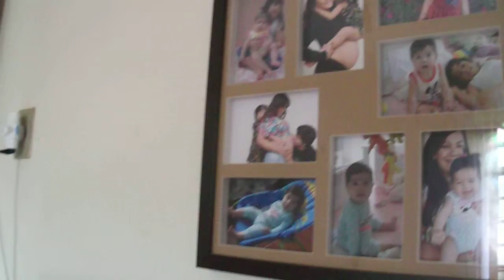Pequena Alice com 6 meses de idade!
A pequena Alice com apenas 6 meses de vida mas já atenta a tudo em sua volta!